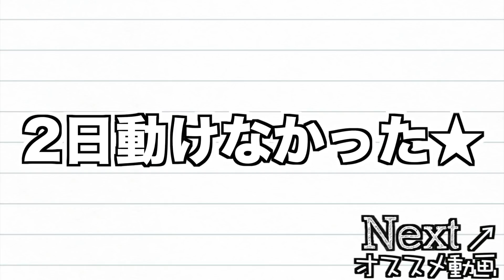【検証】iPhone地図アプリの『徒歩10時間』は本当に誤差なく『徒歩10時間』で着くの？？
『飛脚』ってご存知ですか？歴史、吐き気がするくらい嫌いな自分が知ってるんで皆さんも知ってると思います。『飛脚』…いわば現代の運送業者の人ですね。彼らのスピード、リレー方式ですが東京〜大阪間を３日で移動するそうです。半端なくないですか？むしろ天賦の才だろとツッコミを入れたくなるような速さです。確かに運動すれば現代人も『飛脚』に負けなさそうな気がします。しかし、人間も生き物。生き物は皆、進化と退化を繰り返して種を保存してきます。詰まるところもう江戸の『飛脚』には大半の人が勝てないんじゃないかなと思います。

勝てるだろと思った方へ
足装備：草履みたいなもの
道：舗装されてない獣道
指針：電子機器なし
なお死にかけても助けはなし。さぁ勝ってきてください。

〇Twitter
最新情報や津野の行動を最速チェック！

〇Instagram
オシャレにしている写真箱です。

〇エンディングの動画↓
【闇化学】1度で人生をぶち壊す『覚醒剤』ってどんな薬なの？ 簡単に解説していくぜ！

津野直哉/ツナ